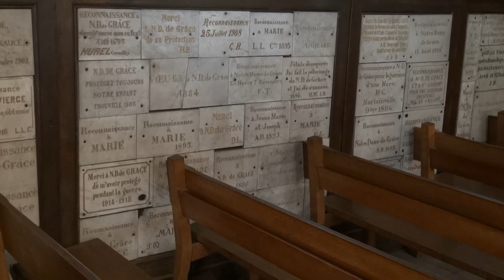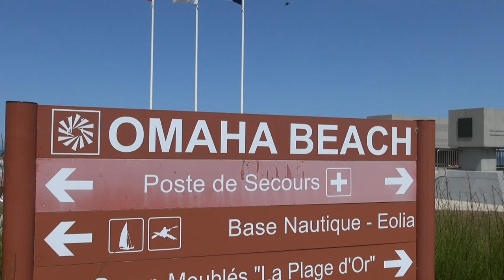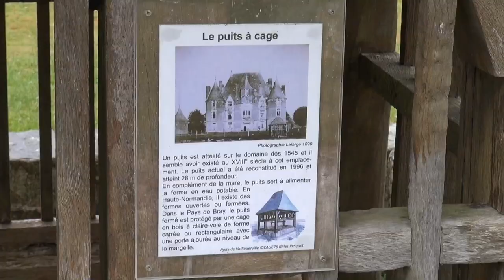Frankrijk, Rondreis door Normandië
We hebben dit keer een rondreis van 11 dagen door Normandië gemaakt. Vanuit Nederland rijden we naar de Opaalkust waar we in Boulogne-sur-Mer overnachten. Op dag 2 rijden we Normandië in en stoppen in Le Tréport, Varengeville-sur-Mer, Veules-les-Roses en overnachten in Saint-Valéry-en-Caux. Dag 3 gaat naar Fécamp (Paleis Bénédictine), Etretat ( voor mensen moeilijk ter been, rollator, rolstoel is er weinig te zien. Alle wegen omhoog zijn afgesloten voor verkeer) en Honfleur waar we ook overnachten. Dag 4 bezoeken we Pont l’Évêque, Deauville, Dives-sur-Mer (Village d'Art Guillaume-le-Conquérant), Beuvron-en-Auge en overnachten in Asnelles (3 nachten). Dag 5 gaan we een aantal D-Day locaties in Normandië bezoeken. Dag 6 is voor mij een relax dag. Dag 7 rijden we vanaf de kust richting Normandisch Zwitserland en Perche. Wij rijden een prachtige route en bezoeken Domfront, Bagnoles-de-l’Orne en overnachten in Alençon. Dag 8 gaan we eerst naar La Perrière en dan weer omhoog naar Le Bec-Hellouin. Bezoek nog even Bonsecours vlak naast Rouen waar we overnachten. Dag 9 blijven we in Rouen. Dag 10 gaan we verder naar Chateau de Martainville, Lyons-la-Forêt en overnachten in Montreuil sur Mer. Dag 11 De rondreis zit erop. We hebben veel gezien nu nog het stuk naar Nederland rijden.(2022)

This time we made an 11-day tour of Normandy. From the Netherlands we drive to the Opal Coast where we spend the night in Boulogne-sur-Mer. On day 2 we drive into Normandy and stop in Le Tréport, Varengeville-sur-Mer, Veules-les-Roses and spend the night in Saint-Valéry-en-Caux. Day 3 goes to Fécamp (Paleis Bénédictine), Etretat (there is not much to see for people with walking difficulties, walker, wheelchair. All roads up are closed to traffic) and Honfleur where we also spend the night. Day 4 we visit Pont l'Évêque, Deauville, Dives-sur-Mer (Village d'Art Guillaume-le-Conquérant), Beuvron-en-Auge and spend the night in Asnelles (3 nights). Day 5 we will visit a number of D-Day locations in Normandy. Day 6 is a relaxing day for me. Day 7 we drive from the coast towards Normandy Switzerland and Perche. We drive a beautiful route and visit Domfront, Bagnoles-de-l'Orne and spend the night in Alençon. Day 8 we first go to La Perrière and then up again to Le Bec-Hellouin. Visit Bonsecours right next to Rouen where we spend the night. Day 9 we stay in Rouen. Day 10 we continue to Chateau de Martainville, Lyons-la-Forêt and overnight in Montreuil sur Mer. Day 11 The tour is over. We have seen a lot now that we still have to drive the part to the Netherlands.